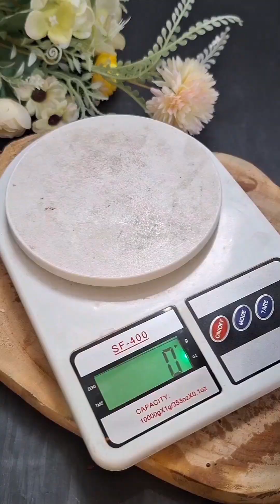Plum Cake Recipe without Egg and Rum | yummy 😋 test by @dk.delights018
Plum Cake Recipe without Egg and Rum | yummy 😋 test by ‎@dk.delights

shortvideo

cake kaise banate hain
cake design#cake banana
cake wala cartoon
cake video#cakewala
cake decorating ideas
cake recipes
cake recipe without oven
fancy cake design
chocolate cake recipe without egg
chocolate cake decoration
fancy cake decorating
cake recipe chocolate
cake recipe in oven
satisfying cake shorts
fancy cake short video
cake deco rating
cake recipe biscuit cake recipe
exclusive shoot 4k cake
cartoon cartoon#tiktok
bhoot wala#cake world
chocolate chunauti
tattoo tractor video video
abdul achcha laga lo
bacchon ki video#balveer
bhoot wala gana#blackpink
bulldozer baba jindabad
cakewala carrom king
china food#chocolate challenge
comedy show#daku rakho cartoon
hanuman chalisa
cake shorts malyalam
cake short video
cake shorts tamil
cake shots new
cake shorts song
cake shirt cake shorts
cake shirt cake
cake shops in tamil
ashish chanchlani
punjabi songs
dynamo gaming#carryminati
pewdiepie bb ki vines
#5 minute crafts amit bhadana
Cartoon cartoon#Cartoon
ben shapiro#seth meyers
okemon sword and
critical role#popularmmos
ben shapiro#seth meyers
rachel maddow#projared
pokemon sword and
critical role
avengers endgame#roblox
andrew yang#dude perfect
last week tonight#peppa pig
jre buzzfeed unsolved
tyt eminem taylor swift
post malone#vanossgaming
study music#cardi b
espn unspeakable john oliver
shane dawson#fox news